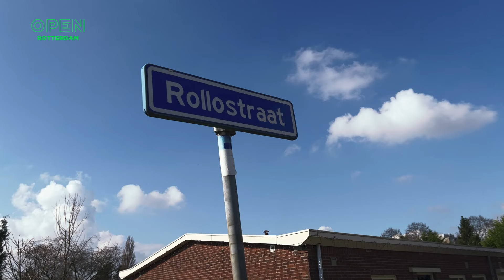Een buurt in ontwikkeling: Zo gaat het nu met de Wielewaal | SAMENLEVING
In 2016 hebben Woonstad en de gemeente de wijk ‘de Wielewaal’ aan een projectontwikkelaar verkocht, met als plan om van de naoorlogse buurt uit 1949 een nieuwe woonwijk te maken. In 2020 werd duidelijk dat er ook daadwerkelijk begonnen mocht worden met de sloop. Een deel van de huizen in de wijk is sindsdien dichtgespijkerd, klaar voor de sloop. Maar ze staan er nog… Heel veel Wielewalers zien naar eigen zeggen hun woongenot steeds verder afnemen.